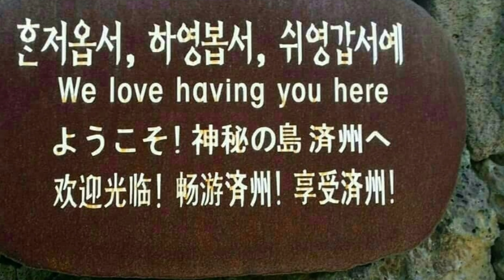여기어때?[제주이글루]지기 월담시인 제주여행56[천아숲길]단풍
제주 천아숲길 단풍에 물들다

단풍은 사랑고백이다
한여름 내내 불볕더위 견뎌낸
가을나무들의 프로포즈다

밤낮 당신 향한 사랑이
얼마나 뜨거웠으면
저렇게 온몸에 불을 질러
스스로 활활 불타겠습니까?

한라산 단풍이 바닷가까지
내려오지 않으니
사람들이 한라산 중산간 위쪽으로 올라간다.
그 곳에서 가슴에 단풍이 든다.

제주도에서 단풍이 아름답기로
손꼽히는 '한라산 둘레길 천아숲길'을
다녀왔다.

이끼낀 제주석과 푸른 조릿대 위로 울긋불긋한 단풍 풍경은
육지 단풍과는 색다른 느낌이다.

구석구석 제주여행이야기
월담시인 제주이글루편지